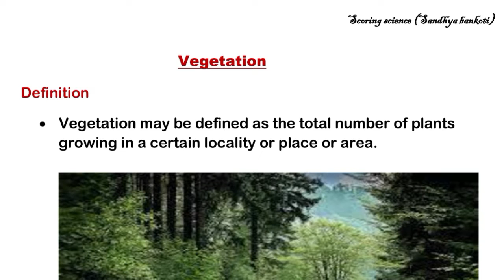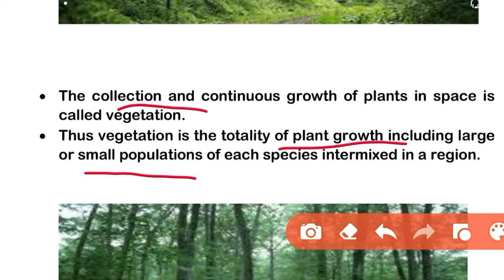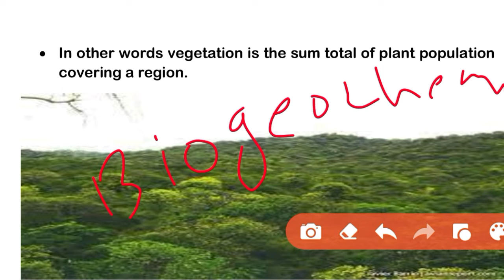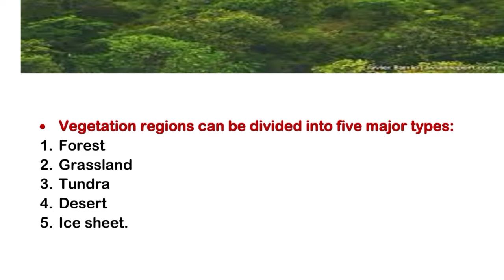Vegetation || Definition & Types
In this video we have discussed about vegetation in forest areas. And their types in India. I hope this video 'll helpful for ur studies. and if u really like this video then plz show some support throw ur likes, subscribe. And share it with ur friends nd classmates group.